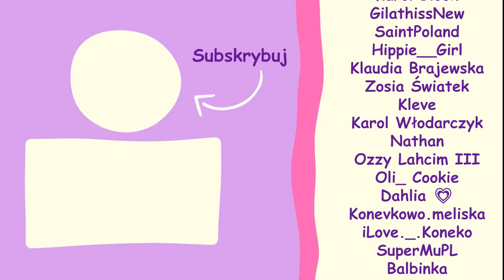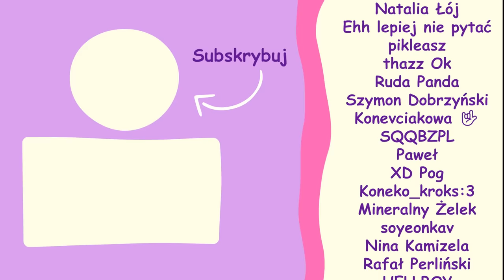ZOSTAŁAM SAMA w DOMU z POTWOREM! 😱😭 • ROBLOX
👉 Grałam z @GilathissNew